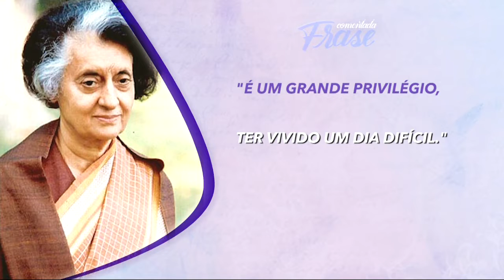É um grande privilégio ter vivido um dia difícil - Frase Comentada - Jornal da Vida - 31/01/20